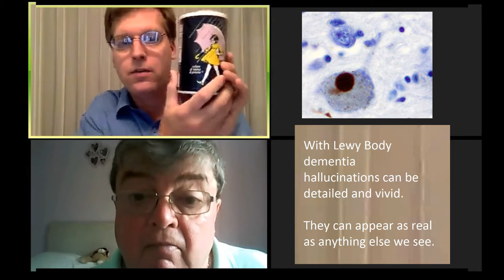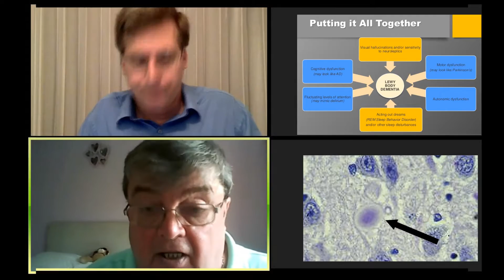Lewy Body Hallucinations – First Person Experience (Norm Mc Narama)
Interview with Norm Mc Namara Founder of the Purple Angel and author of the Lewy Body Soldier.  In this clip Norms talks about hallucinations, what he experiences and how he copes with them.

This interview was record August 18th, 2016.

In the US
In the UK